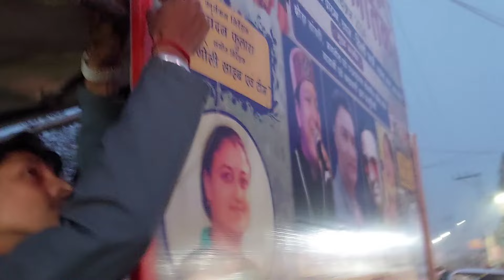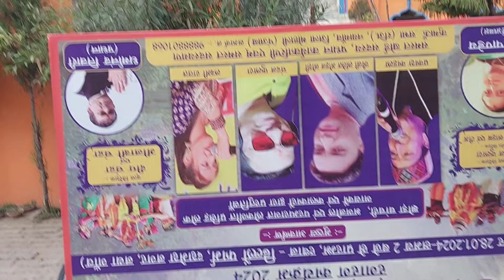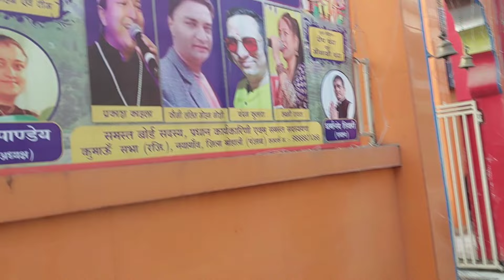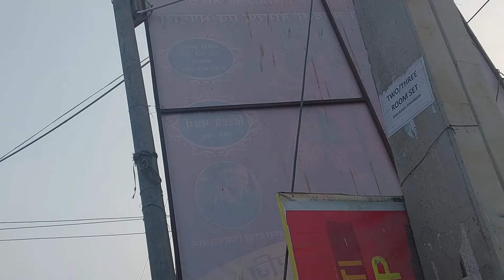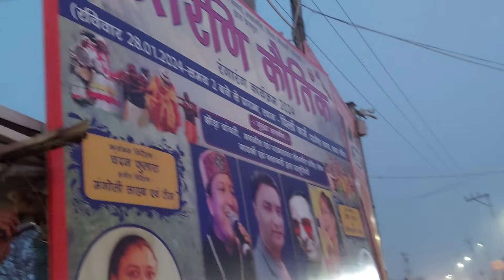finally utranik Kotik ka poster lag gya (vlog-17)